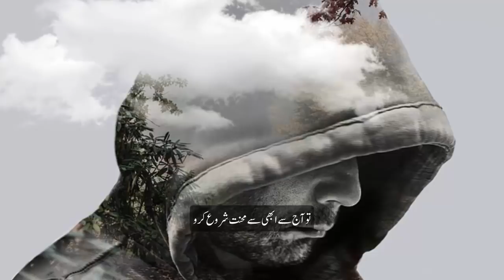Struggle Makes You Stronger Motivational Video In Urdu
You can not grow without struggle. You can not get STRONGER without resistance. Think about a time in your life that may have been hard, but forced you to become better. Get grateful for the struggles and WORK on yourself to ensure your future has much more PLEASURE than PAIN

1)This video has no negative impact on the original works

2)This video is also for teaching and inspirational purposes.

3)It is not transformative in nature.

4)Some videos Translate In Urdu for Motivation and inspirational purposes.

Chain Of Knowledge does not own the rights to these images ,videos and Background Music files.

Motivation MotivationalVideoinurdu ChainOfKnowledge Always Look On The Good Side Of Life And Stay Positive Mission Is To Help People To Succeed In Your Personal Life And Professional Goals. Physical And Mental Health | Stress Management | General Knowledge .